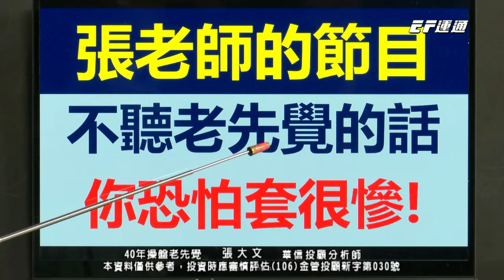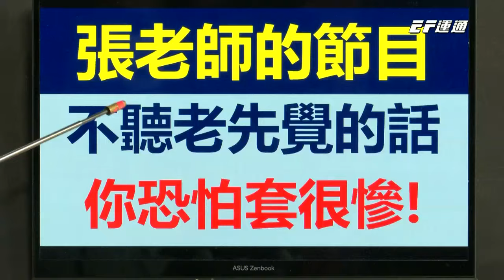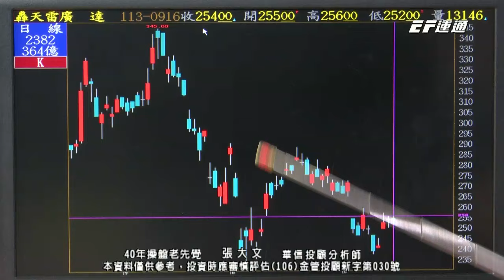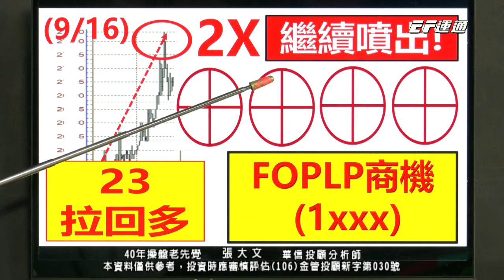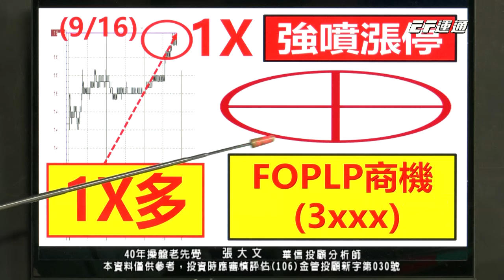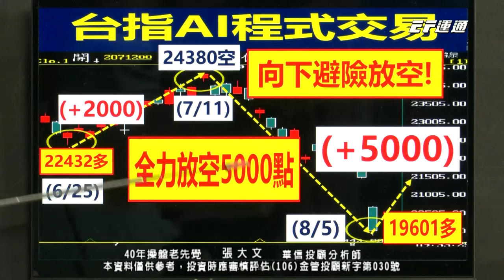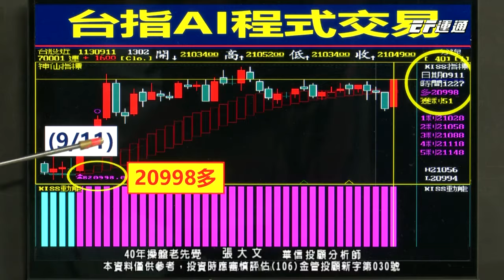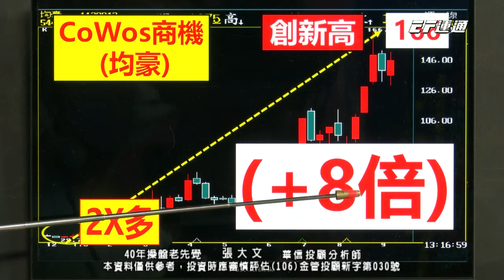20240916 1400 張大文 40年操盤老先覺